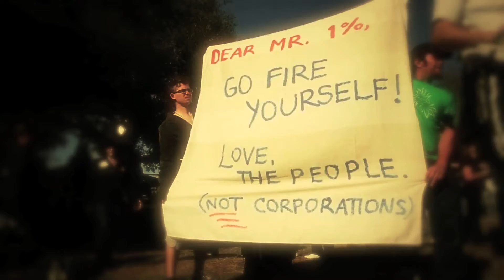Eastwooding in the USA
Clint and Mitt finally get rhythm in their bid to re-elect the President.
Club length tracks available at AmazonMP3 and iTunes.